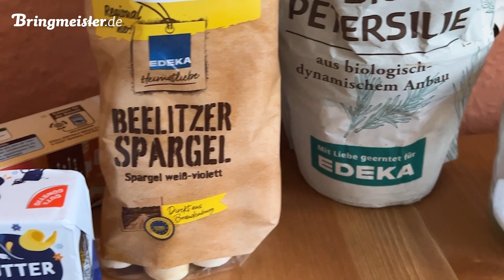Weißen Spargel kochen - erklärt in 30 Sekunden!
Es ist wieder Spargelsaison! 🤩 Du möchtest wissen, wie lange man weißen Spargel kochen muss und, worauf man beim Spargel-Zubereiten sonst noch achten sollte? Wir zeigen es Dir in unserer kurzen Schritt-für-Schritt-Anleitung und verraten Dir die optimale Spargel-Kochzeit! 🧑‍🍳 Weißen Spargel findest Du natürlich auch in unserem Online-Shop und kannst ihn Dir zusammen mit Deinem Wocheneinkauf ganz bequem nach Hause liefern lassen.

Bringmeister wünscht viel Spaß beim Spargelessen! 😊

*Bringmeister ist Dein Online-Supermarkt!*
Nach Feierabend noch Schlange stehen beim Einkaufen, oder sich am Wochenende in den Einkaufstrubel stürzen – das ist mit Bringmeister Geschichte! Gönn Dir mehr Zeit mit Deinen Lieben und erledige den Einkauf einfach online mit Bringmeister. In unserem Online-Supermarkt kannst Du ganz bequem Deine Lebensmittel online bestellen und wir bringen Dir Deine Produkte in Berlin und Umgebung, Potsdam, München, Augsburg und Ingolstadt und umliegenden Gemeinden zum gewünschten Termin nach Hause, auch bis in die Küche. Vom frischen Obst und Gemüse, zu Molkereiprodukten und Fleisch bis hin zu Tiefkühlkost – bei uns findest Du alles für Deinen Wocheneinkauf! Wir beliefern Dich mit dem vollen EDEKA-Sortiment. Du findest bei uns deshalb auch alle EDEKA Eigenmarken wie GUT&GÜNSTIG oder EDEKA Bio. Probiere es doch mal aus und überzeuge Dich selbst von unserem Angebot!